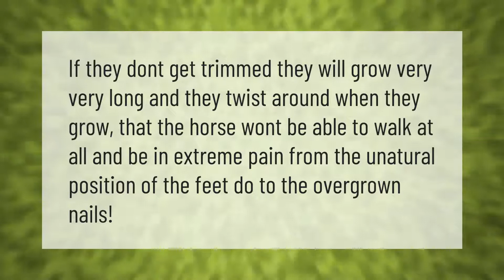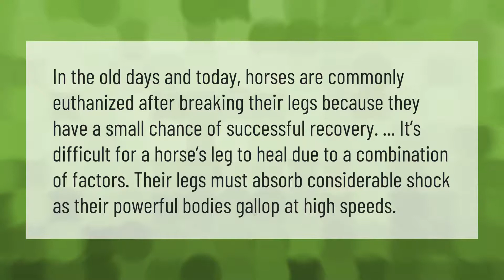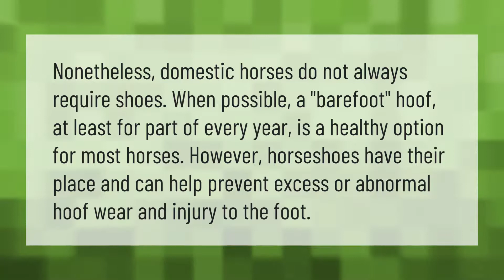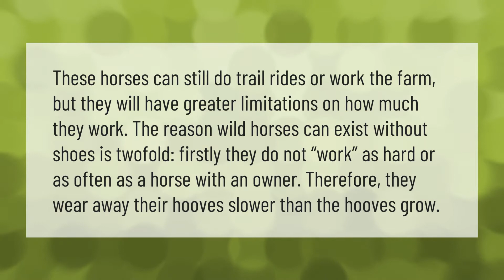Why do wild horses not need shoes?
00:00 - Why do wild horses not need shoes?
00:39 - What happens if you don't cut horses hooves?
01:02 - Does putting horseshoes on a horse hurt them?
01:32 - Why do they kill horses when they break their leg?
02:03 - Do horses really need shoes?
02:32 - What happens if a horse doesn't wear horseshoes?

Laura S. Harris (2021, March 31.) Why do wild horses not need shoes?
    AskAbout.video/articles/Why-do-wild-horses-not-need-shoes-207152